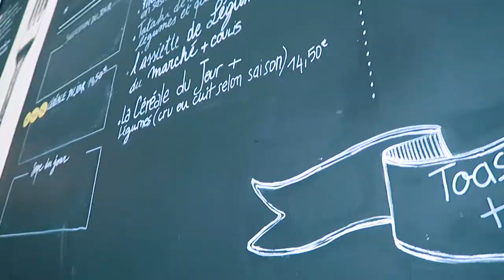One More Vlog Before I Go | IkuTree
Hello Seedlings! One last little vlog before I go. Watch the update video to find out where I've gone and what I'll be up to!